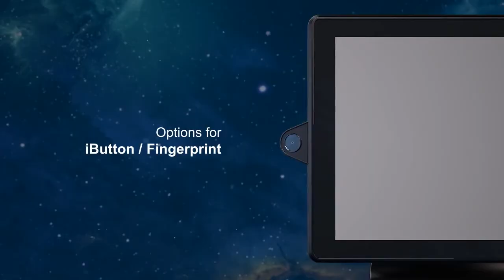Poindus Possino Terminal. High quality aluminium housing.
Poindus always improving design with the latest high quality terminal.